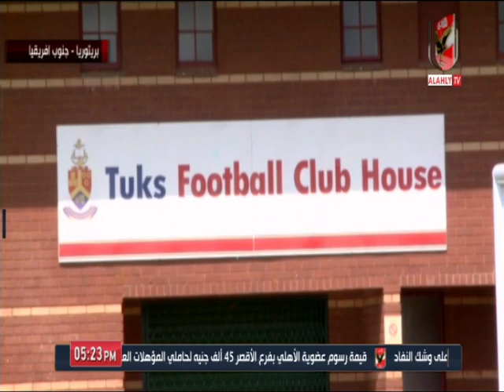حلقة كلام في الميديا 3-3-2020